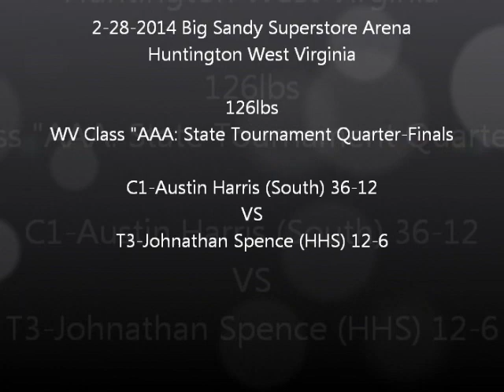2-28-14-C1-Austin Harris (South) 36-12 VS T3-Johnathan Spence (HHS) 12-6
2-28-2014 Big Sandy Superstore Arena
Huntington West Virginia

126lbs
WV Class "AAA: State Tournament Quarter-Finals

C1-Austin Harris (South) 36-12
VS
T3-Johnathan Spence (HHS) 12-6